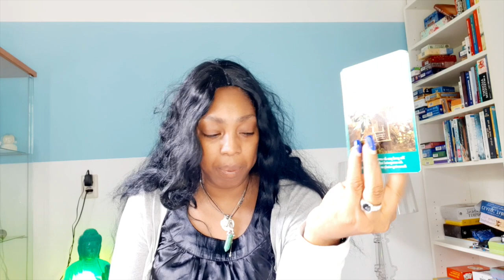OPHIUCHUS Wealth! positive change is coming with extra money 💖 WEEK 19 🙏 WEEKLY READING MAY 04-10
Kathye